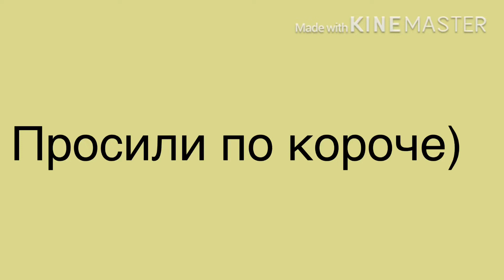СУПЕР КОНКУРС || КРУТЫЕ ПРИЗЫ!!!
Конкурс идёт до завтра!